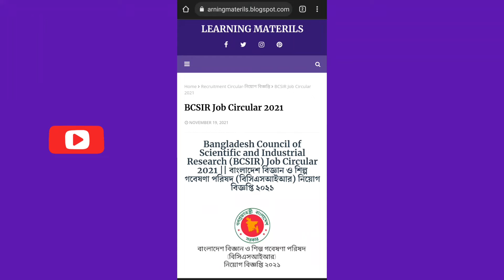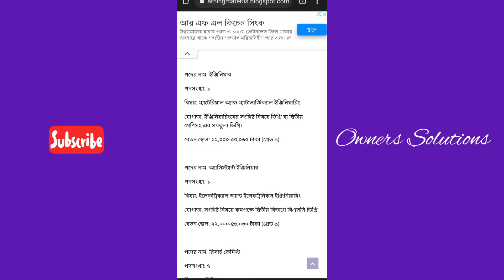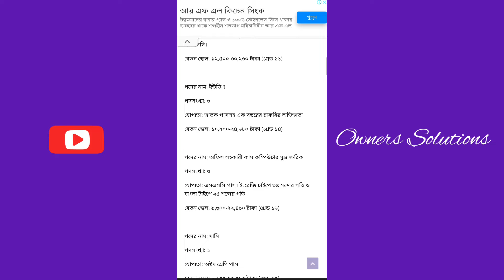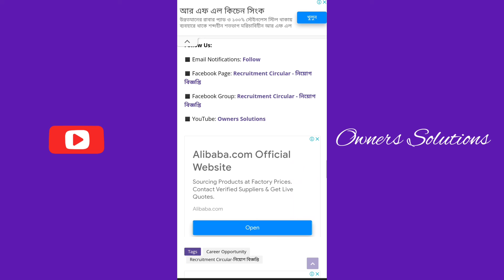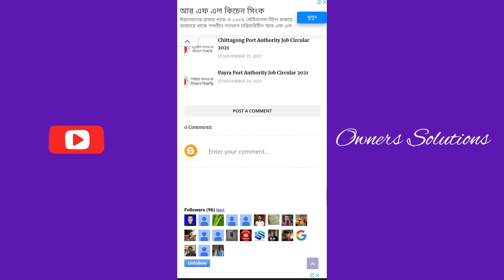BCSIR Job Circular 2021 || বাংলাদেশ বিজ্ঞান ও শিল্প গবেষণা পরিষদ (বিসিএসআইআর) নিয়োগ বিজ্ঞপ্তি ২০২১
বাংলাদেশ বিজ্ঞান ও শিল্প গবেষণা পরিষদ (বিসিএসআইআর) ৫৮ পদে জনবল নিয়োগের বিজ্ঞপ্তি প্রকাশ করেছে। বিজ্ঞপ্তিতে উল্লেখিত যোগ্যতা পূরণ সাপেক্ষে আবেদন করতে পারবেন যে কেউ। আগ্রহী প্রার্থীদের অনলাইনে আবেদন করতে হবে।

যেভাবে আবেদন
আগ্রহী প্রার্থীদের অনলাইনে এ ওয়েবসাইটের মাধ্যমে আবেদন ফরম পূরণ করতে হবে। আবেদনের নিয়ম সম্পর্কে বিস্তারিত জানা যাবে